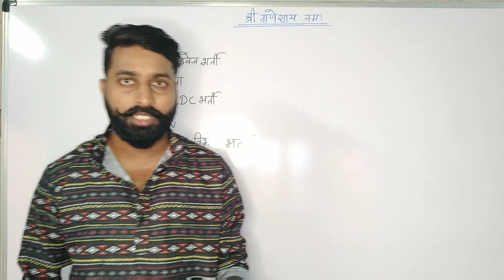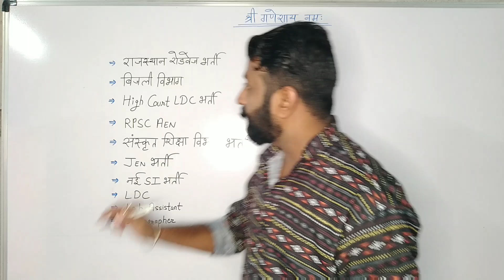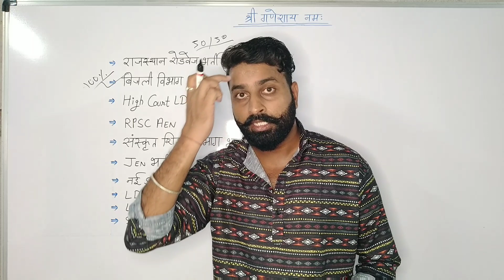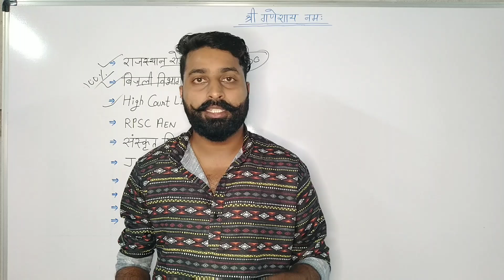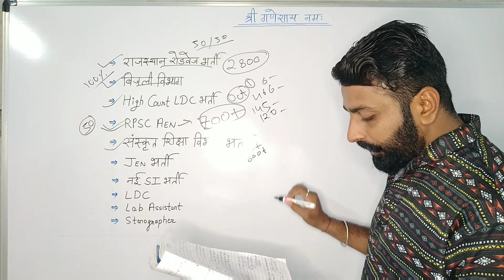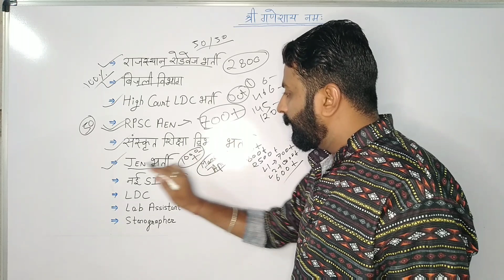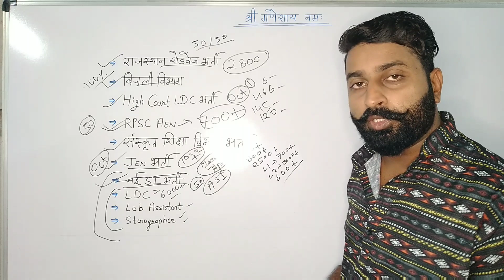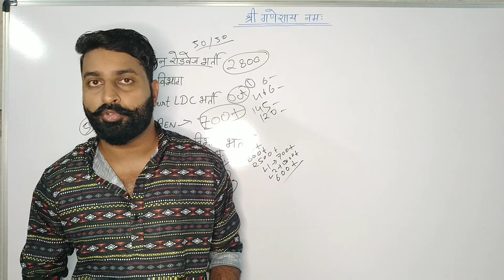राजस्थान रोडवेज भर्ती, JVVNL Vacancy, JEN, AEN, SI, ASI, LDC, Lab Assistant, Stenographer, RPSC